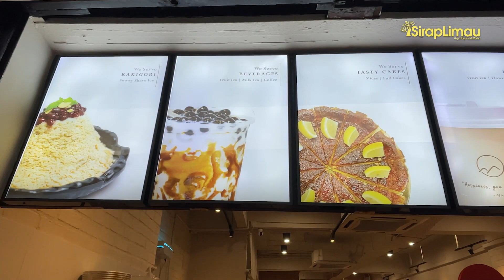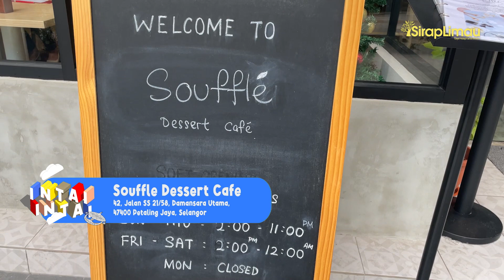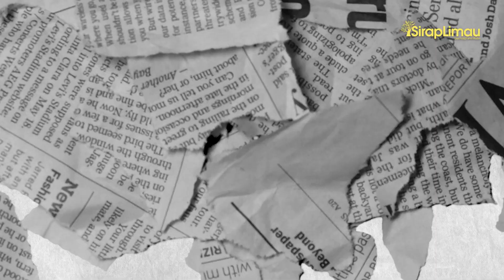Aftermeal Dessert, Fujiyama & Souffle Dessert Cafe | Port Makan Damansara Utama | Intai-Intai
Kalini kami try cuba apa port makan best di Damansara Utama. Jom tengok!